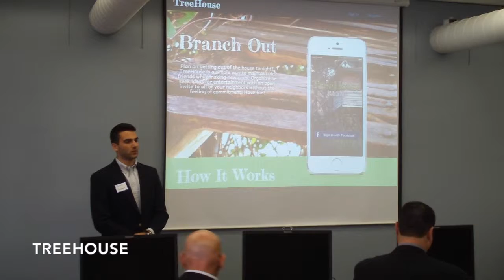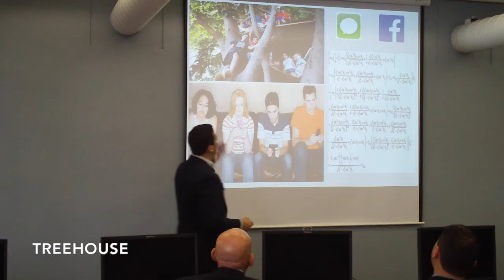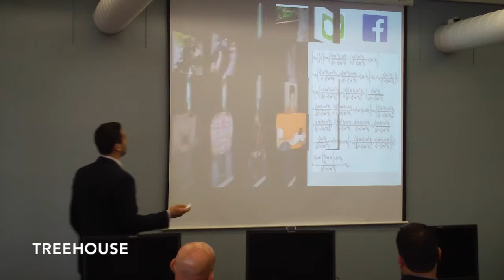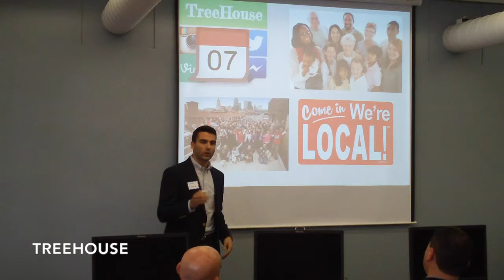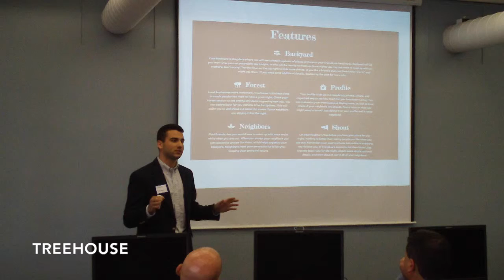TreeHouse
Preliminary Pitch for the 2014 DifferenceMaker Idea Challenge